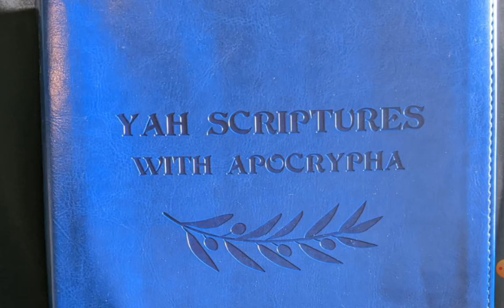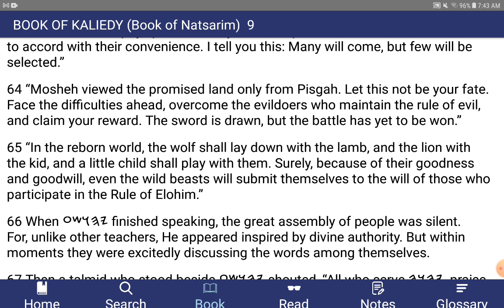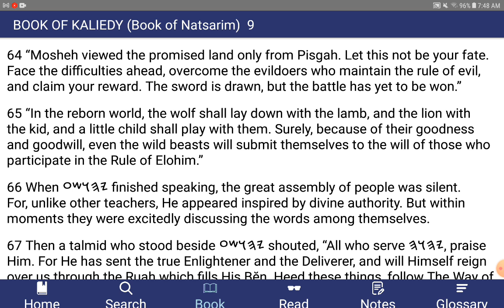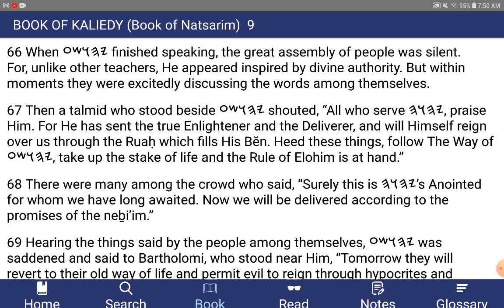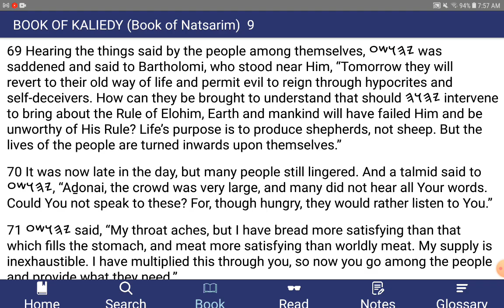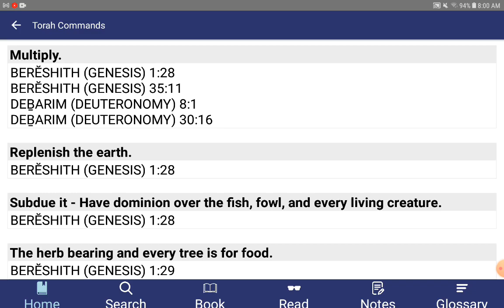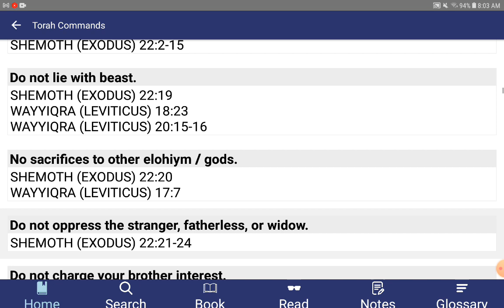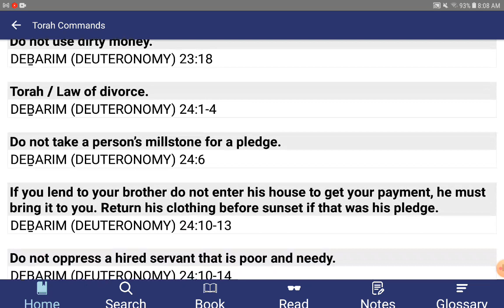Blades Drawn, Shepherds Called: The Dawn of Elohim's Rule